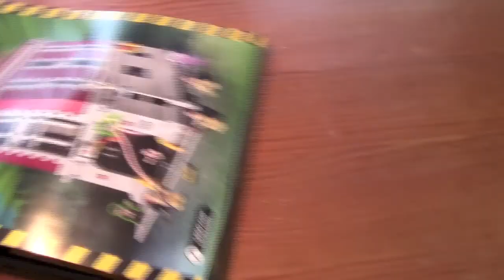Building Lego Ghostbusters Firehouse Headquarters 75827 Part 1